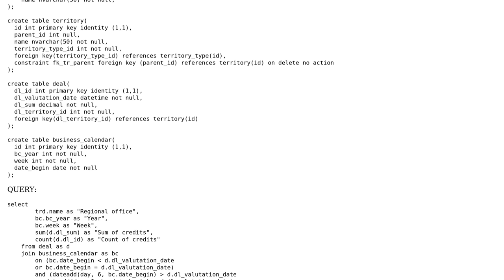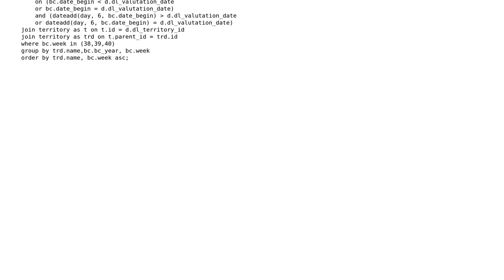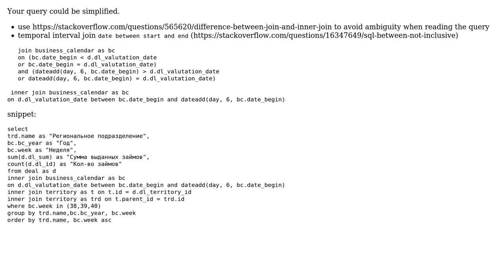SQL query to count loans issued during each week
With thanks & praise to God, and with thanks to the many people who have made this project possible! | Content (except music & images) licensed under CC BY-SA | Music | Images & others | With thanks to user Pavel Kononenko user Graipher user dfhwze and the Stack Exchange Network Trademarks are property of their respective owners. You are responsible for your own actions.